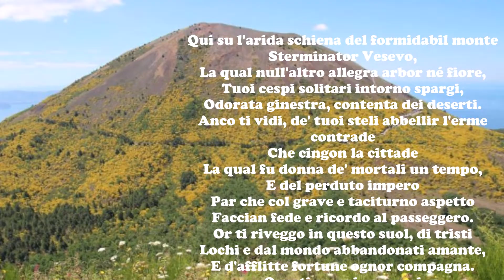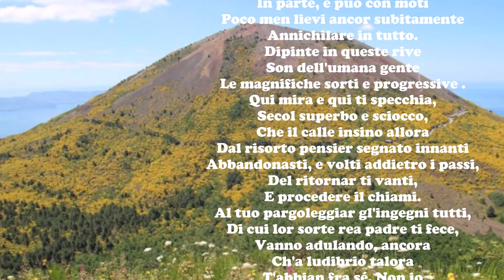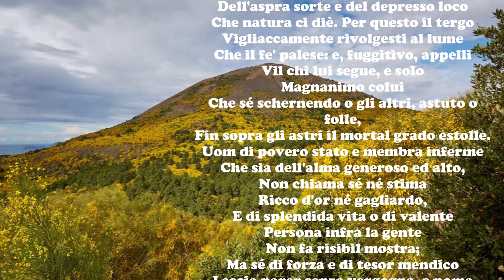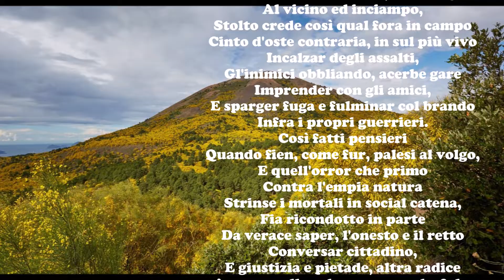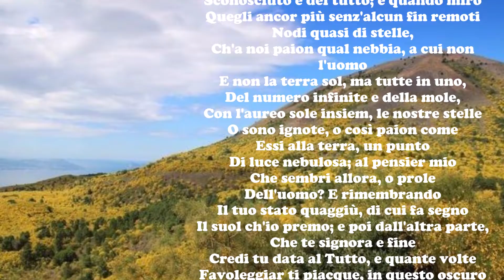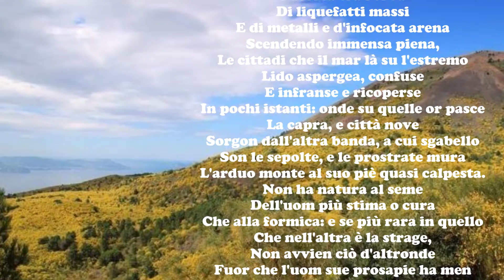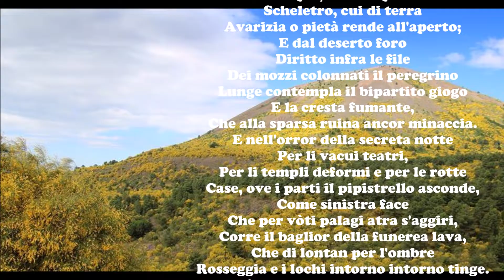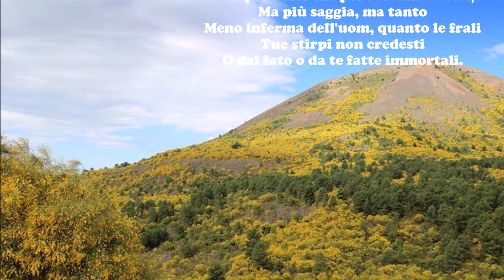Giacomo Leopardi: LA GINESTRA - Le videopoesie di Gianni Caputo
Qui su l'arida schiena
Del formidabil monte
Sterminator Vesevo,
La qual null'altro allegra arbor né fiore,
Tuoi cespi solitari intorno spargi,
Odorata ginestra,
Contenta dei deserti. Anco ti vidi
De' tuoi steli abbellir l'erme contrade
Che cingon la cittade
La qual fu donna de' mortali un tempo,
E del perduto impero
Par che col grave e taciturno aspetto
Faccian fede e ricordo al passeggero.
Or ti riveggo in questo suol, di tristi
Lochi e dal mondo abbandonati amante,
E d'afflitte fortune ognor compagna.
Questi campi cosparsi
Di ceneri infeconde, e ricoperti
Dell'impietrata lava,
Che sotto i passi al peregrin risona;
Dove s'annida e si contorce al sole
La serpe, e dove al noto
Cavernoso covil torna il coniglio;
Fur liete ville e colti,
E biondeggiàr di spiche, e risonaro
Di muggito d'armenti;
Fur giardini e palagi,
Agli ozi de' potenti
Gradito ospizio; e fur città famose
Che coi torrenti suoi l'altero monte
Dall'ignea bocca fulminando oppresse
Con gli abitanti insieme. Or tutto intorno
Una ruina involve,
Dove tu siedi, o fior gentile, e quasi
I danni altrui commiserando, al cielo
Di dolcissimo odor mandi un profumo,
Che il deserto consola. A queste piagge
Venga colui che d'esaltar con lode
Il nostro stato ha in uso, e vegga quanto
È il gener nostro in cura
All'amante natura. E la possanza
Qui con giusta misura
Anco estimar potrà dell'uman seme,
Cui la dura nutrice, ov'ei men teme,
Con lieve moto in un momento annulla
In parte, e può con moti
Poco men lievi ancor subitamente
Annichilare in tutto.
Dipinte in queste rive
Son dell'umana gente
Le magnifiche sorti e progressive .
Qui mira e qui ti specchia,
Secol superbo e sciocco,
Che il calle insino allora
Dal risorto pensier segnato innanti
Abbandonasti, e volti addietro i passi,
Del ritornar ti vanti,
E procedere il chiami.
Al tuo pargoleggiar gl'ingegni tutti,
Di cui lor sorte rea padre ti fece,
Vanno adulando, ancora
Ch'a ludibrio talora
T'abbian fra sé. Non io
E tu, lenta ginestra,
Che di selve odorate
Queste campagne dispogliate adorni,
Anche tu presto alla crudel possanza
Soccomberai del sotterraneo foco,
Che ritornando al loco
Già noto, stenderà l'avaro lembo
Su tue molli foreste. E piegherai
Sotto il fascio mortal non renitente
Il tuo capo innocente:
Ma non piegato insino allora indarno
Codardamente supplicando innanzi
Al futuro oppressor; ma non eretto
Con forsennato orgoglio inver le stelle,
Né sul deserto, dove
E la sede e i natali
Non per voler ma per fortuna avesti;
Ma più saggia, ma tanto
Meno inferma dell'uom, quanto le frali
Tue stirpi non credesti
O dal fato o da te fatte immortali.